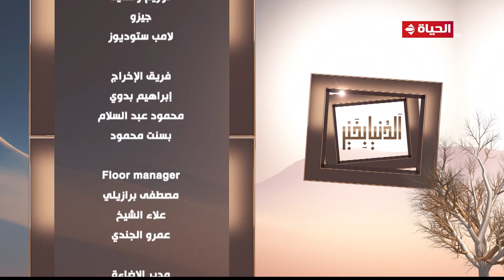الدنيا بخير | مع لمياء فهمي | 8 مايو 2023 - الحلقة الكاملة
"""الدنيا بخير برنامج ديني اجتماعي تقدمه الإعلامية """"لمياء فهمي"""" يركز علي قضايا وأخلاقيات المجتمع المصري بشكل عصري, يذاع علي قناة الحياة الساعة 3 عصرا من الجمعة للأربعاء.